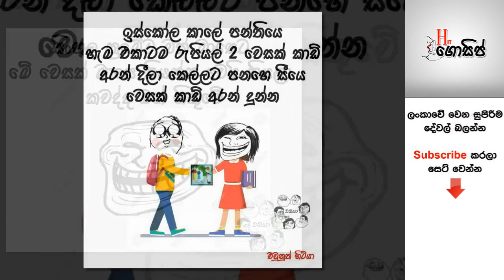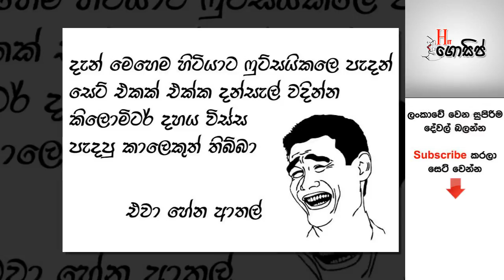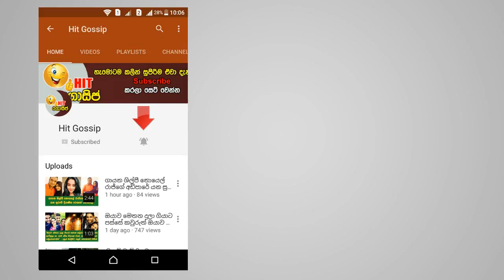මෙවර වෙසක් දන්සැල් වෙනුවෙන් බුකිය පුරා පැතිරුණු රසකතා කිහිපයක් මෙන්න